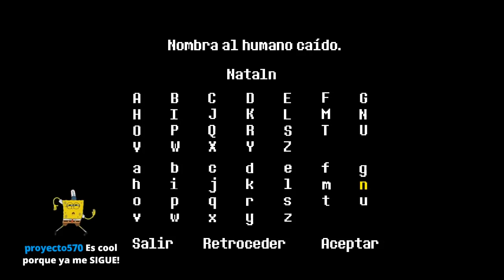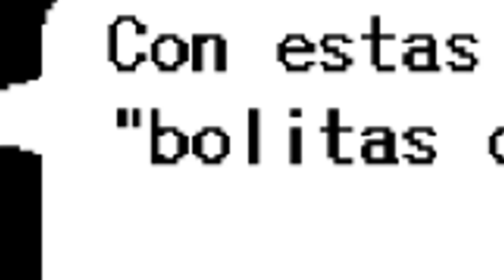Jugando por PRIMERA VEZ A UNDERTALE xdd